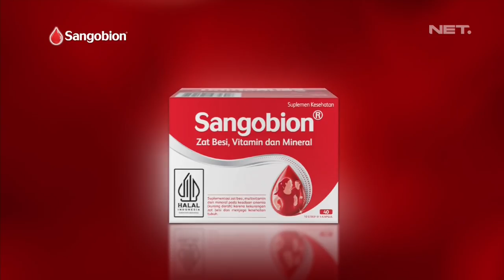Sangobion • Minum Saat Sahur & Berbuka • TVC Edisi 2024 • Iklan Indonesia 15 sec